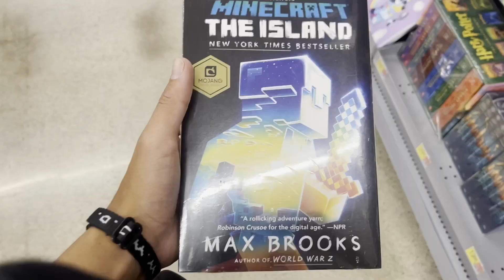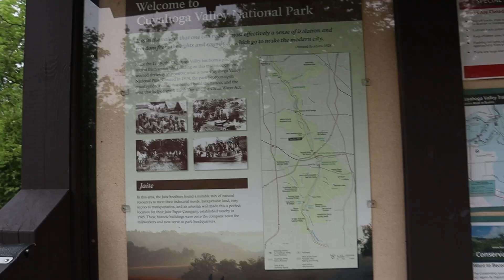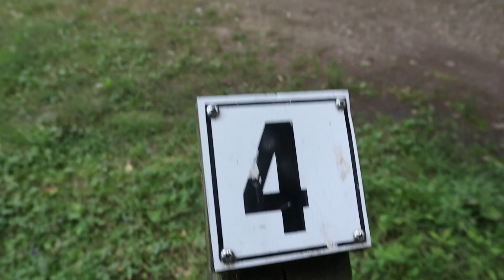A TYPICAL DAY OF TRAVELING AMERICA | Travel Vlog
Today didn't go as planned but I tried to make the most out of it anyways. Hope you guys enjoy the video lol.